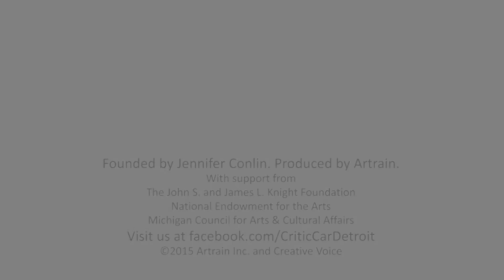Creative Voice: Barb Schutzgruber @ Saline Celtic Festival